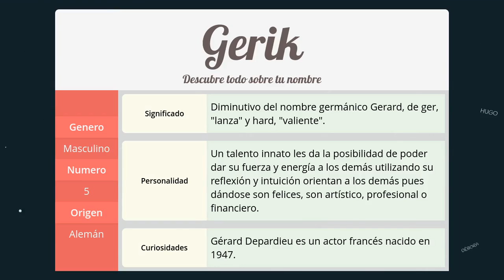Significado de Gerik, nombre Alemán para tu bebe niño o niña (origen y personalidad)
Descubre el significado del nombre (Alemán) Gerik y el origen de su procedencia. En la fuente original podras descubrir la personalidad y algunos datos curiosos del nombre para tu bebe.